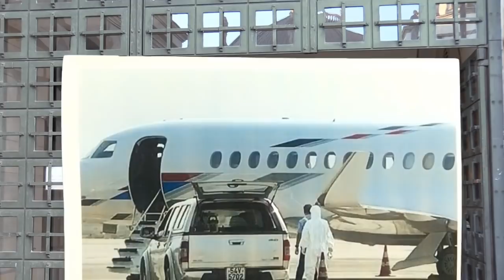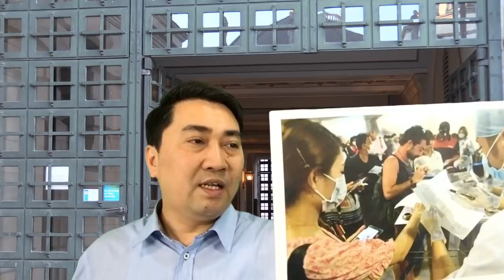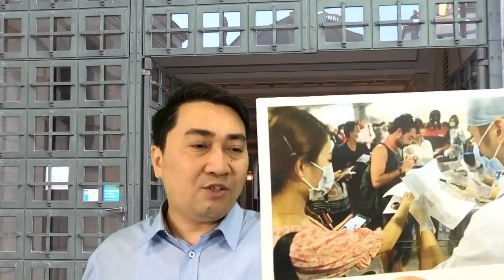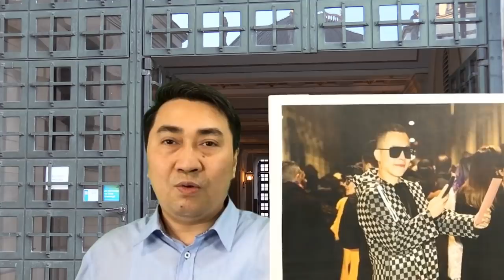Việt Nam đóng cửa – khó khăn tràn về